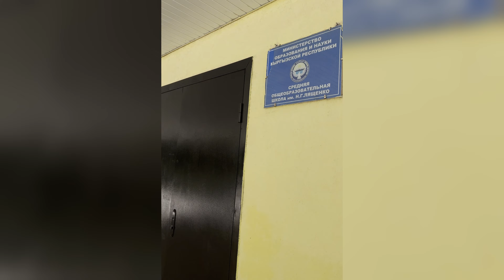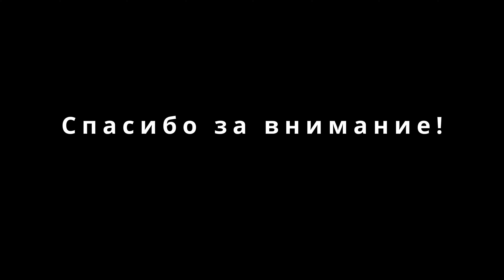Село Ананьево. Иссык-Кульский район. Иссык-Кульская область.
Село, куда хочется возвращаться каждый раз.